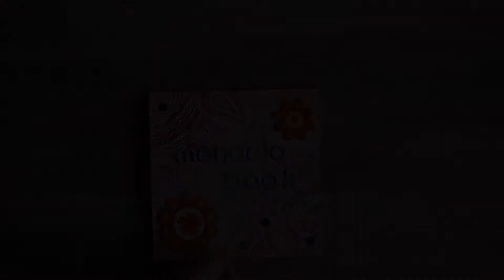Mandala Book!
Mandala book by me :)